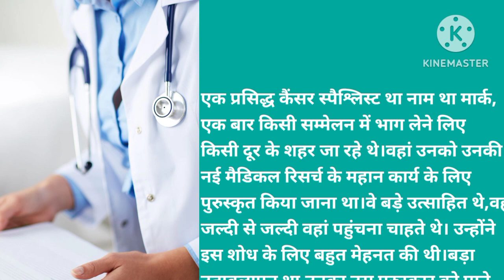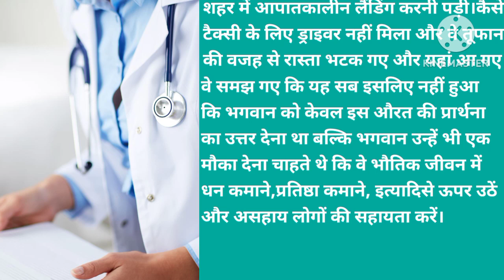डॉ.मार्क।। भगवान बहुत महान हैं।